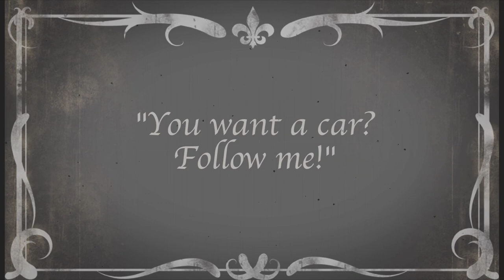Marcus Armstrong Showreel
To contact Marcus,

Video edited by Zak Fenning